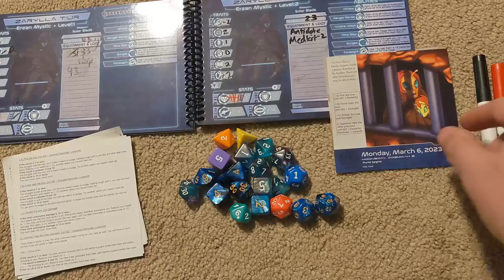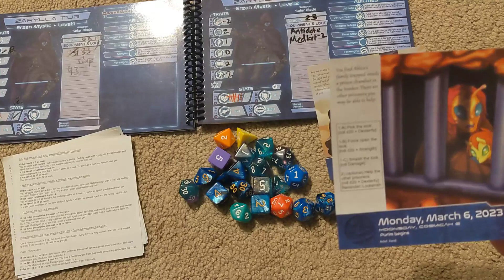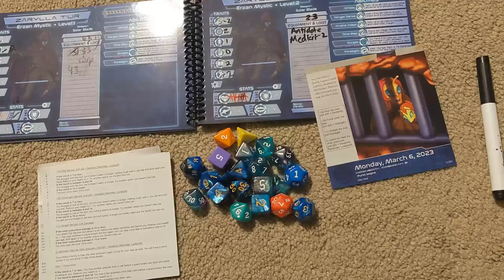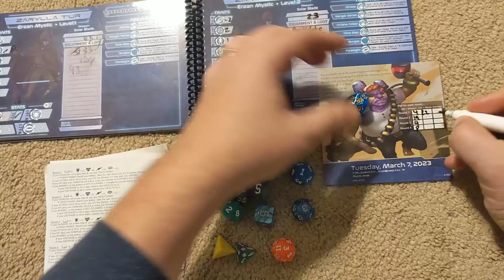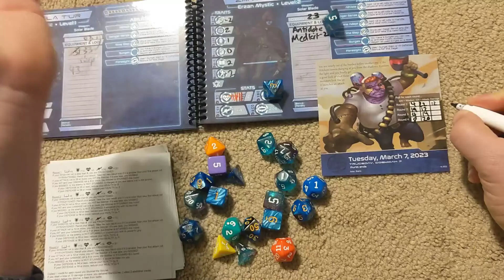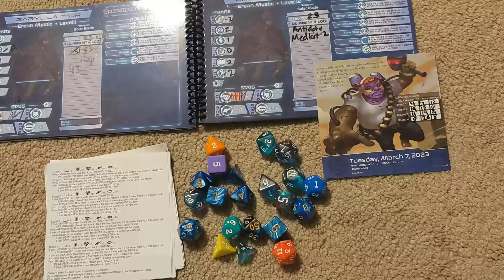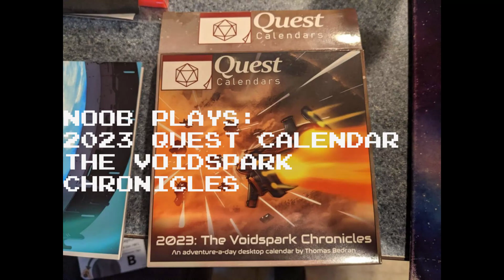Noob Plays: 2023 RPG Calendar (The Voidspark Chronicles)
2 Generations Gaming triumphantly returns to YouTube with a pilot series playing through the VoidSpark Chronicles from Sundial Games. Video contains 4 and 5 March 2023. Catching up on the last few days after crazy kid schedules. 6 and 7 March tomorrow and then finally caught up with 8 and 9 on Thursday. Thanks for your understanding and patience! Slight language warning. Those die rolls!

Note: I stayed home sick today, so I will get caught up with 8 and 9 tomorrow and then the Friday and the weekend on Saturday and Sunday.